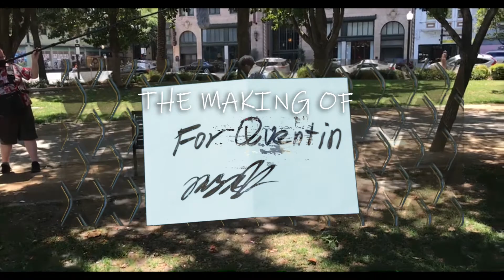The Making of “For Quentin” trailer.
October 1st. Get to know not just Quentin and the rest, but a film that overcame Covid 19, disputes and challenges. Overall, this was more than an experience, this was something special like it’s a part of me. Enjoy!